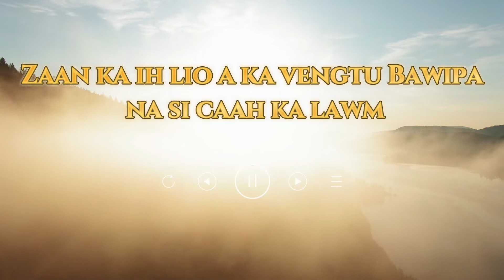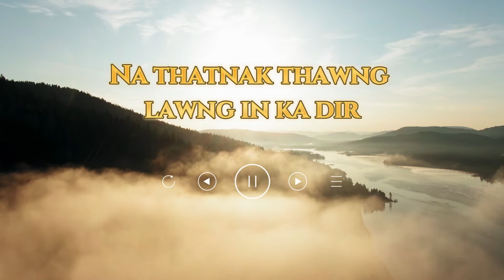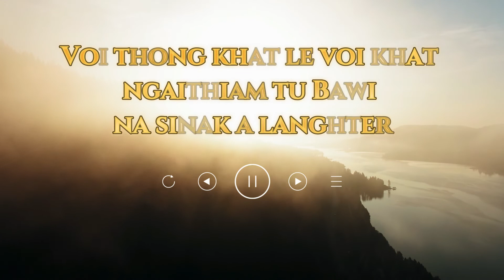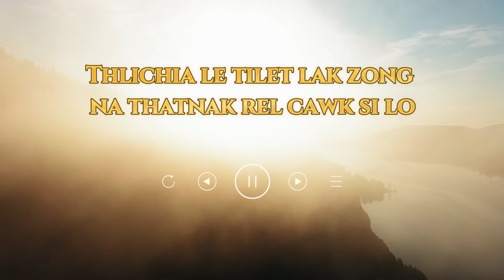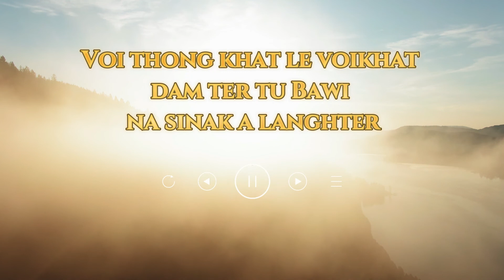Na Thatnak Rel Cawk Si Lo - Jay Cung (Lyrics)